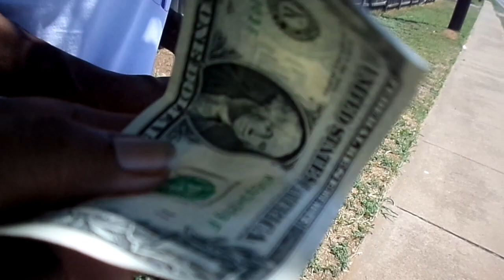MY YT FAM LET"S RUN SOME ERRANDS TOGETHER AMEN